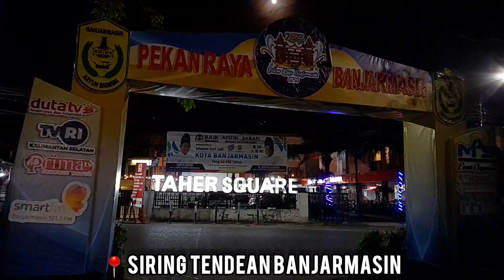RUJAK MANGGA MEKAR THAILAND || Serra adinda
Lanjuttt... ParaGuys‼️